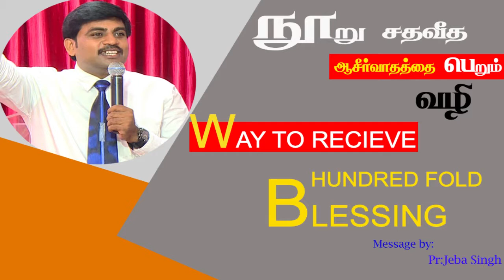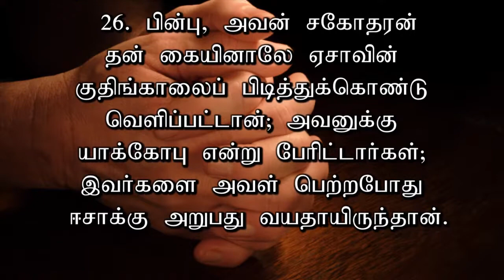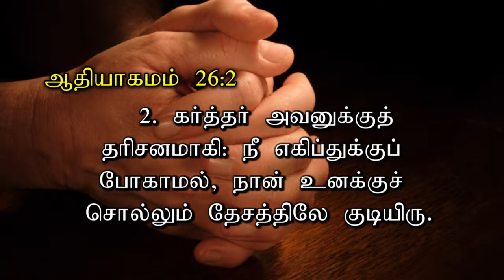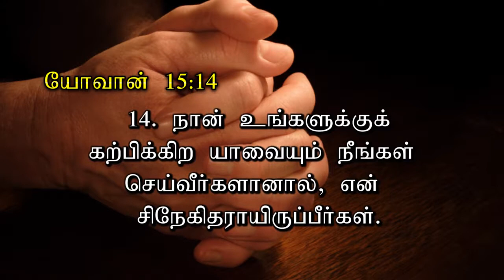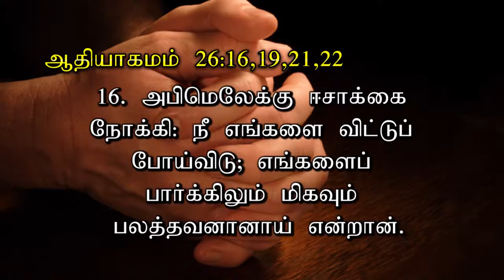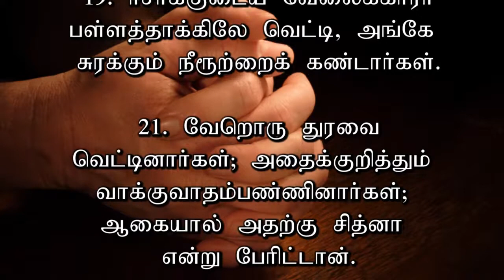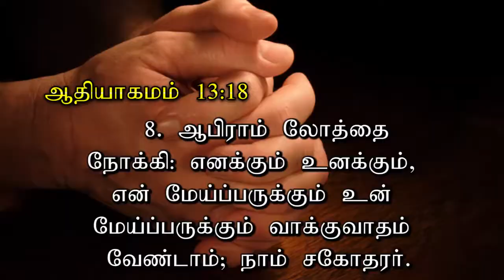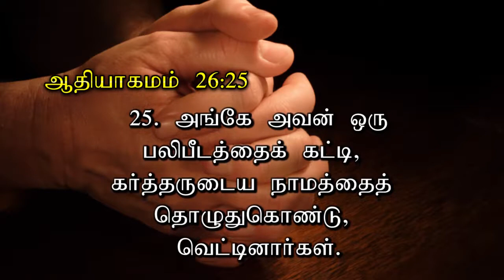Way to Receive Hundred Fold Blessing - A Tamil Sermon By Pas. Jeba Singh. 7/1/2018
A Sermon teaching the ways to receive hundred fold blessing.